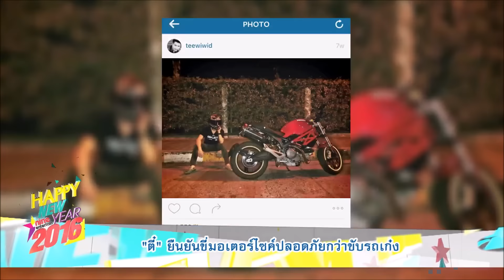“ตี๋” ยืนยันขี่มอเตอร์ไซค์ปลอดภัยกว่าขับรถเก๋ง